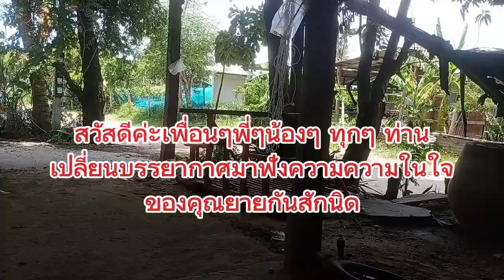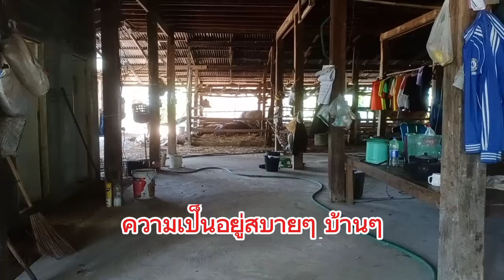สไตล์บ้านๆ